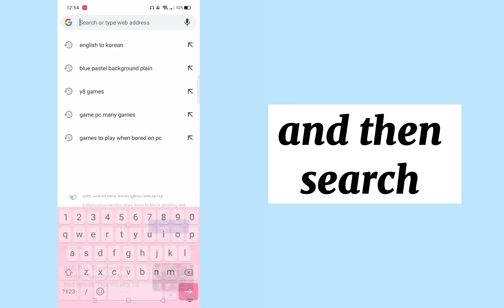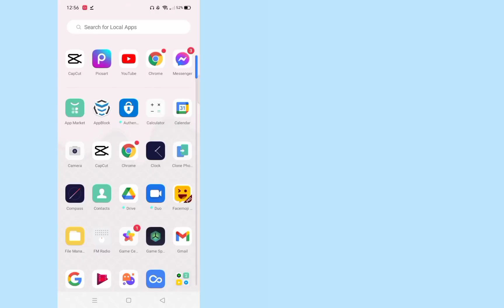HOW TO DOWNLOAD YOUTUBE VIDEOS DIRECTLY TO GALLERY WITHOUT USING APP 2021| EASY AND FAST